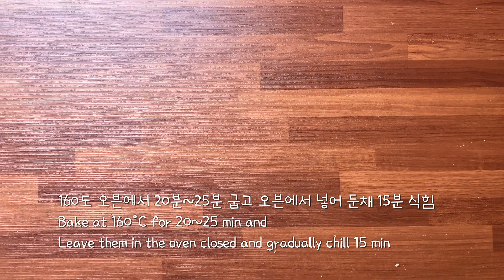🧈버터링 쿠키 만들기 다이어트 저탄수 무설탕 키토 홈 베이킹 - Making Low carb sugar free butter cookies no talking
버터링을 저탄수 버전으로 얼추 비슷하게 따라해봤습니다.

모든 재료는 쿠팡에서 구매했습니다.
아래 링크를 사용하여 구매하시면 이 채널 발전에 많은 도움이 됩니다.
파트너스 활동을 통해 소액의 수수료를 제공받을 수 있습니다.

순서
오븐 160도 예열
아몬드가루, 에리스리톨 파우더, 소금을 중간 크기 믹싱볼에 담고 섞기
버터, 달걀, 바닐라 넣고 섞기
짤주머니에 꽃모양 깍지를 낀 상태에 쿠키 반죽을 넣고 쿠키 20개~24개 쿠키팬에 짭니다.
오븐에서 20분 ~25분 정도 겉이 살짝 노릇해질때 까지 굽기
시간이 다 되면 오븐에 넣어 둔 채 15분 정도 식혀서 수분이 최대한 많이 날아가도록 하고 꺼내서 15분 정도 더 식혀 단단해게 쿠키 굳힘
기호에 따라 초콜릿을 녹여 찍어먹어도 됨

쿠키 1개 영양정보
칼로리 128kcal
지방 12g
탄수화물 4g
식이섬유 2g
단백질 3g